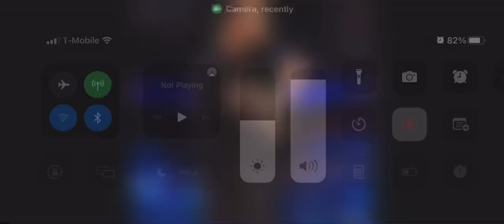May 1, 2022